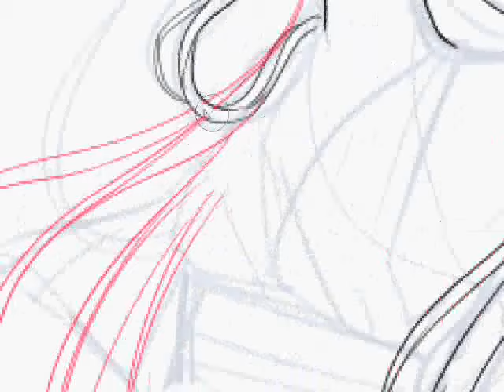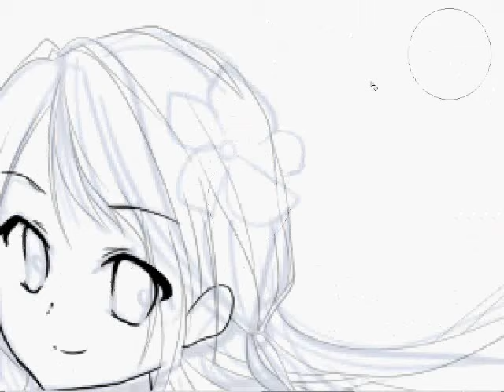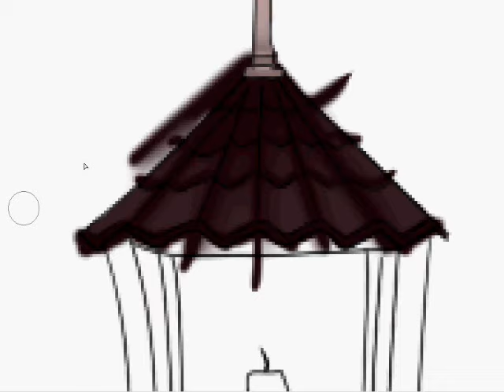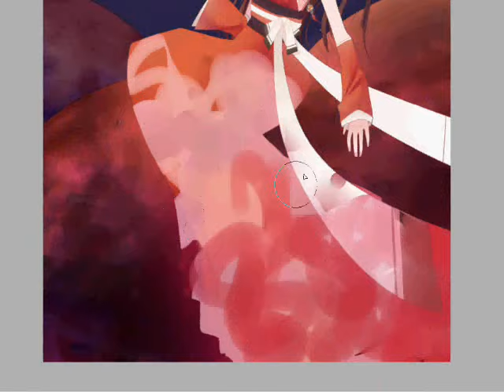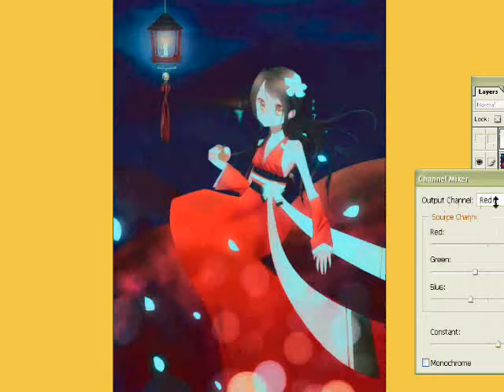Original character: Girl with a lantern | Digital art speedpaint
A digital art speedpaint featuring an original character with a night lantern.

Software used: Paint Tool SAI version 1 and Adobe Photoshop